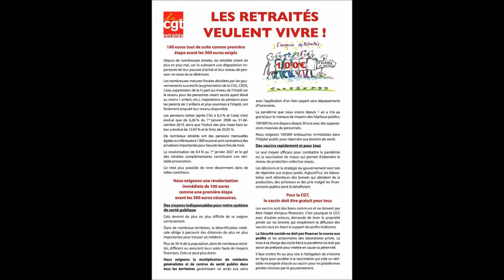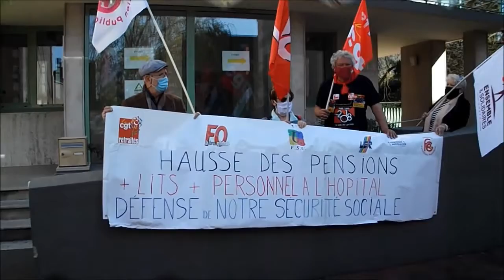Convergence Retraite - 31 mars 2021 - Gilets jaunes - Auxerre 89 Yonne -